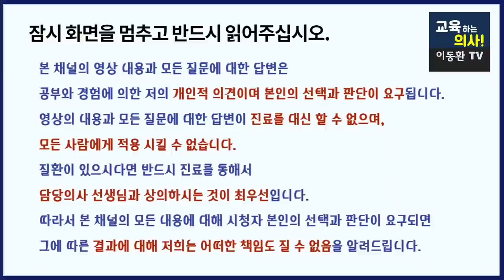[기저질환자 백신접종] 코로나19 백신 접종시 기저질환이 있는 경우에 주의할점, 당뇨, 고혈압, 암, 관절염, 간질환, 심혈관질환 있을때 백신접종하면서 주의할점 알려드립니다.